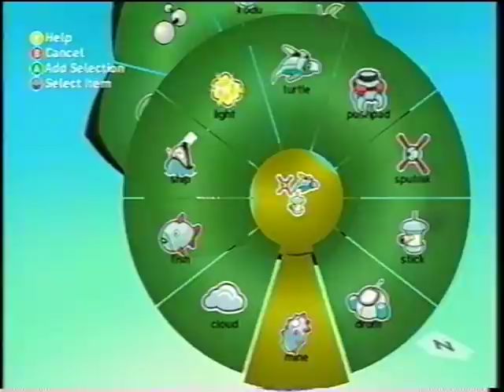Kodu Demonstration Part 1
Part one of a simple demonstartion of making a very simplistic two-player shooter game with Kodu, Microsoft's game making software for the XBox 360.